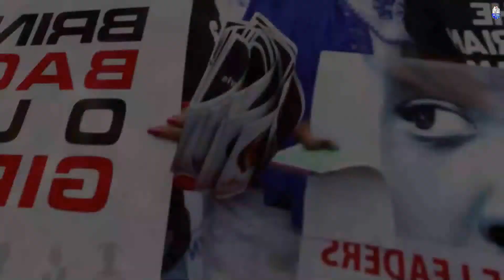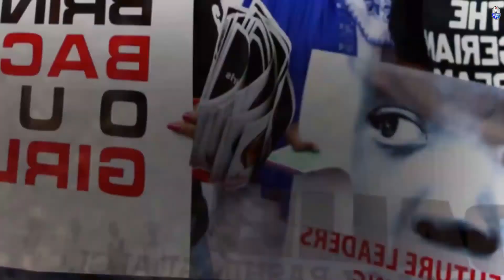"Ina Dalili" 24th January, 2022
Tare Da Saminu Sani Da Bakon Sa

Ina Dalili